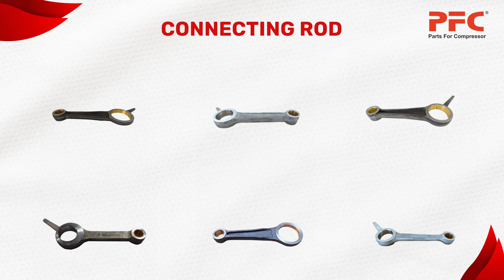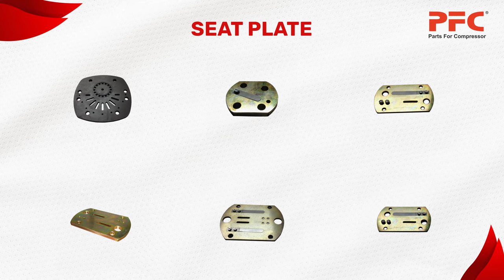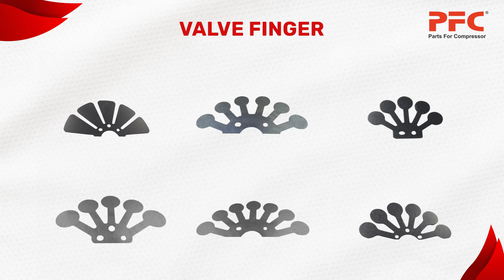Ingersoll Rand Type 30 Replacement Parts | Type 30 Air Compressor Parts | Air Compressor Spare Parts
PFC - Parts For Compressor provides Replacement Parts for Ingersoll Rand Type 30 to its various clients worldwide.

We have Replacement parts for all kinds of Ingersoll Rand Type 30 models. If you are looking for any Replacement Parts for Ingersoll Rand Type 30 Air Compressor Parts, it is very likely that we have them.

List Of Products Available -
Plate U/L Lp 30215560
Plate U/L Vlv Csc  30216030
Plate Unloader Assy 32016578
Plate Unloader Complete 32016537
Plate Valve Dis 32228272
Plate Valve Hp 32247777
Plate Valve Hp 56280365
Plate Valve In/Dis 4"   30217707
Plate Valve In/Dis 4"  30215859IM
Plate Valve Lp 32247678
Plate Valve Lp 32294274
Ring Bearing Retainer 30216824
Safety Valve 14inch X 200 Psi 31385693
Safety Valve- 260 psig  32174799
Seal Oil 32004562
Seal oil 32204554
Seat Plate Hp 32228256
Seat Plate Lp 32228355
Seat Valve In/Dis 1.5/8" 30217657
Seat Valve In/Dis 3"  30217608
Seat Valve In/Dis 4" 32142085
Seat Valve In/Dis 5" 30229538
Seat Valve In/Dis 5.1/2" 30217673
Seat Valve In/Dis 5.1/2" 32142036
Seat Valve In/Dis 7/8" 30217632
Spacer Comp Hp 37004736
Spacer Comp Hp 37004751
Spacer Comp Lp 0218572-KIT
Spacer Comp Lp 30218556
Spacer Comp Lp 30218564
Spacer Plate Hp 37127214
Spacer Plate Hp 37127255
Spacer Plate Lp 37127297
Spacer, Main Bearing 30218457
Spring Valve (In,Dis) 30221568IM
Spring Valve In/Dis 1"  30221584IM
Spring Valve In/Dis 1"  Type-30 Parts
Spring Valve In/Dis 1.5/8"  30221493IM
Spring Valve In/Dis 30221535IM
Spring Valve InDis 1inch  30181614IM
Spring Valve InDis 30221535
Spring Valve InDis 3inch  30221576IM
Spring Valve InDis 3inch  Type-30 Parts
Spring Valve InDis 4inch  30221394IM
Spring Valve InDis 4inch  30221501IM
Spring Valve InDis 4inch  30221527IM
Spring Valve InDis 5.1.2inch  30221550IM
Spring,Disch 30416713
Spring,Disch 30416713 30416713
Stop Plate In/Dis 15t Hp 30218994
Stop Plate In/Dis 2" 30218945
Stop Plate In/Dis 30218978
Stop Plate In/Dis Hp  30218838
Stop Plate In/Dis Hp  32228264
Stop Plate In/Dis Hp 30218960
Stop Plate In/Dis Lp  32228314
Switch Lol 3/4" (New)  32001109
Teel UNLoader Orifice 32255721
Tube complete assy 32241697
Tube Finned 70242599
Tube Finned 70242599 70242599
Tube Finned With Nut 70242565
Tube Finned With Nut 70242573
Tube Finned With Nut 70242581
Tube With Nuts 32042582
Valve + Spacer Plate  32024283
Valve Assy 1"  37004819
Valve Assy 1.58inch 31517725
Valve Assy 32141194
Valve Assy 37004827
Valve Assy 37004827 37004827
Valve Assy 4"  37004835
Valve Assy 4" Type-30 Parts
Valve Assy 5.1/2"  32156747
Valve Assy 5.1/2"  37101946
Valve Assy Drain Ul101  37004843
Valve Assy Hp 32228322
Valve Assy Hp 32229817
Valve Assy Hp 32293904
Valve Assy Hp 32310799
Valve Assy Lp 32228330
Valve Assy Lp 32228389
Valve Assy Lp 32248205
Valve Assy Lp 32293912
Valve Assy Lp 32310807
Valve Auxiliary 37125895
Valve Complete, 1st Stage  32313231
Valve Finger Dis Hp  2294290IM
Valve Finger Dis Hp  32241010IM
Valve Finger Dis Lp  32241036IM
Valve Finger Dis Lp  32248155
Valve Finger Dis Lp  32248155IM
Valve Finger Dis Lp  32294332IM
Valve Finger In Hp  32236671IM
Valve Finger In Hp  32294282IM
Valve Finger In Lp  32241002IM
Valve Finger In Lp  32248130
Valve Finger In Lp  32248130IM
Valve Finger In Lp  32294324IM
Valve Finger InDis 30220115IM
Valve Plate 37013513
Valve Plate 37013596
Valve Safety 1.4inch Npt 60 Psig 72062151
Valve Safety 1/2" X 1400 Psig 32203267IM
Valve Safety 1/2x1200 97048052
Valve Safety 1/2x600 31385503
Valve Safety 1/2x65(S) 30357842
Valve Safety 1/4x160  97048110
Valve Safety 42461 Npt X 80psi 72062185
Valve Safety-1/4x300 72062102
Valve Spring 30815989
Valve stop Plt Assy  32156697
Valve Vent Comp 30220362
Vlv Dampner Dis Hp  294357IM
Vlv Dampner Dis Hp  295479IM
Vlv Dampner Dis Lp  294365IM
Vlv Dampner Dis Lp  294464IM
Vlv Dampner In Hp  295826IM
Vlv Retainer Dis 295461IM
Vlv Retainer Dis Hp  294308IM
Vlv Retainer In 297343IM
Vlv Retainer In Hp  294316IM
Vlv Retainer In Lp  248148IM
Vlv Retainer In/Dis 294340IM
Vlv Retainer Lp 511091IM
Washer Copper 15kd 32020471
Washer Copper 32019721
Washer Copper 32268922